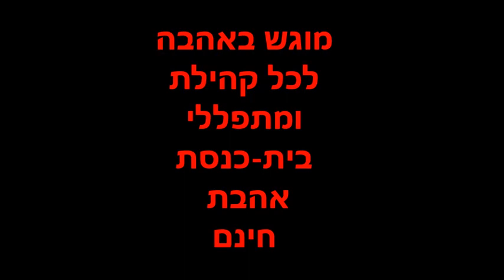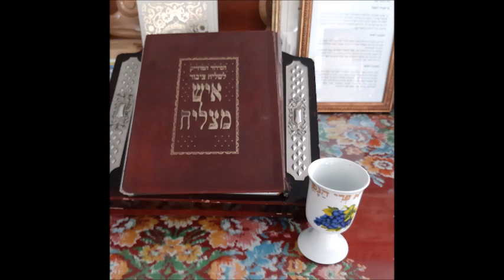בית כנסת אהבת חינם מודיעין מכבים רעות שנת תש"פ אפריל 2020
בית הכנסת הספרדי המבנה הוקם בחסות עיריית מודיעין מכבים רעות בשנת 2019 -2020
בצמוד אליו ממש באותו מבנה בית כנסת של אחינו האשכנזים בשם הלוח העברי 42
בסרטון תצפו ברגעים, קסומים, מרגשים, שמחים. והכל מכל הלב !